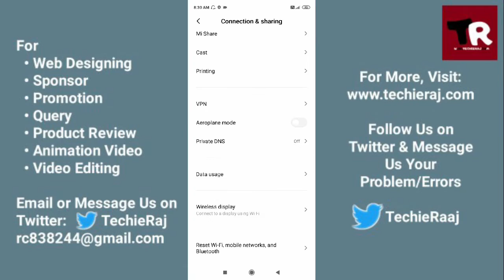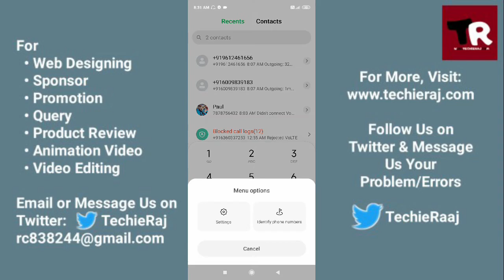Redmi 8A Pro Call Waiting Problem Solved